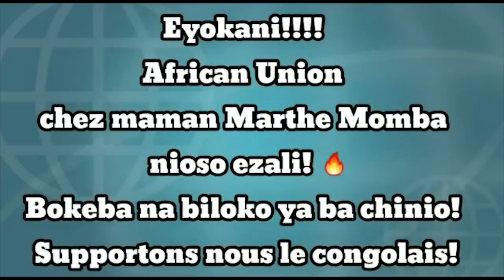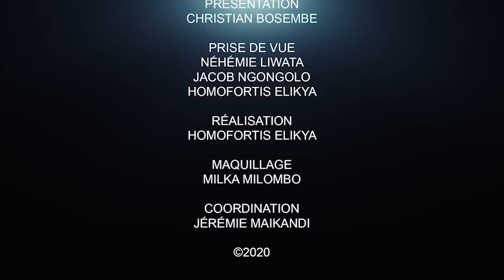CRITIK INFO 05.09.20 LES MILITAIRES CONGOLAIS EN DÉTRESSE : SOS !!